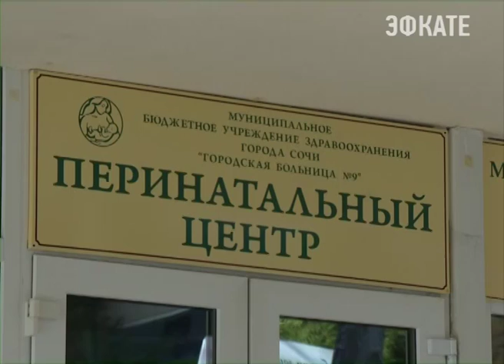В Сочи подсчитали количество новорождённых детей. Новости Сочи Эфкате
Мэр города Анатолий Пахомов поздравил матерей, у которых в новогоднюю ночь появились на свет малыши.
Сочи. Новости.
Телеканал Эфкате.